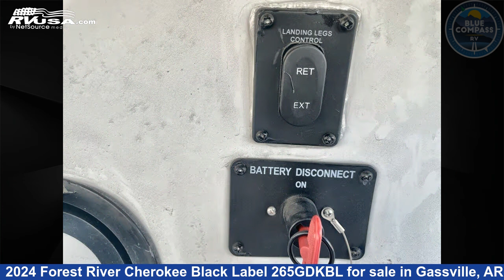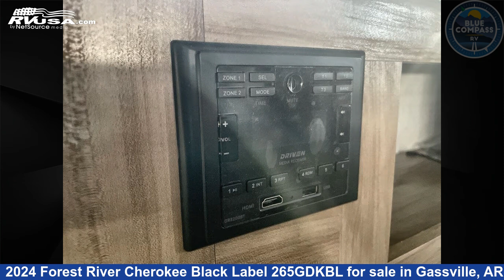Magnificent 2024 Forest River Cherokee Black Label Fifth Wheel RV For Sale in Gassville, AR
This 2024 Forest River Cherokee Black Label 265GDKBL is a Fifth Wheel RV. It is located in Gassville, AR 72635 and is offered for sale by Blue Compass RV Gassville. This New Forest River Is 33' 0" in length and features a BRYCE CANYON interior, sleeps 9, Slideout, and 40 gal fresh water capacity. The floorplan layout of this Fifth Wheel features Bunkhouse, Front Bedroom, Outdoor Kitchen, U-Shaped Dinette.